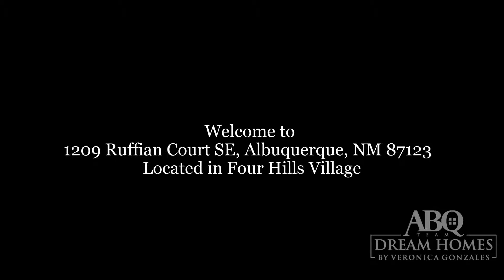1209 Ruffian Court SE, Albuquerque, NM 87123�